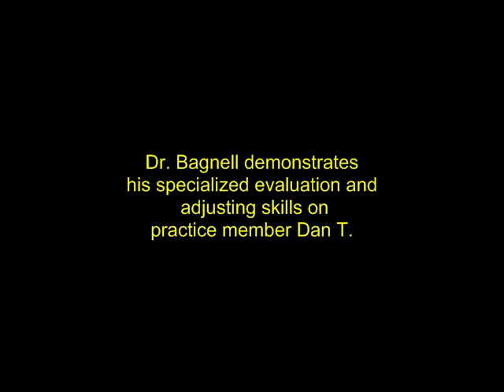Chiropractic Adjustment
Dr. Bagnell demonstrates a basic evaluation and correction on practice member Dan.

A detail consultation, examination including thermal scan and x-rays were performed  to determine this practice members  condition.

To better understand Dr. Bagnells evaluation and correction let me explain what a volt meter is. A volt meter is used to measure electrical short circuits. When electricity is not flowing properly the volt meter can determine where the problem is in order to correct the short circuits.

Dr. Bagnell evaluation shows him where the short circuits are which are corrected and re-evaluated to confirm a change has taken place. When a correction takes place the body performs better and is able to repair itself.